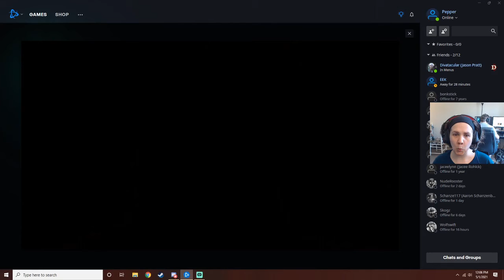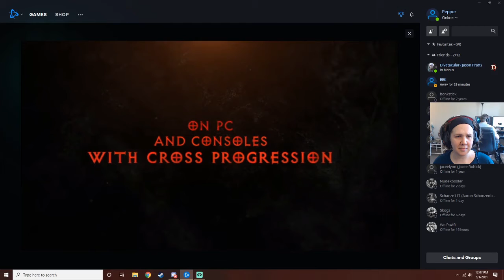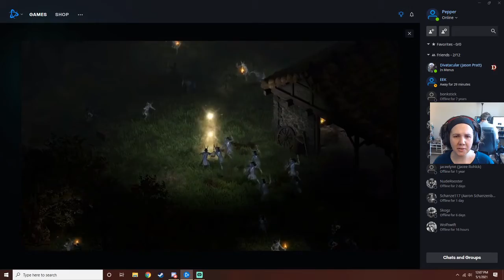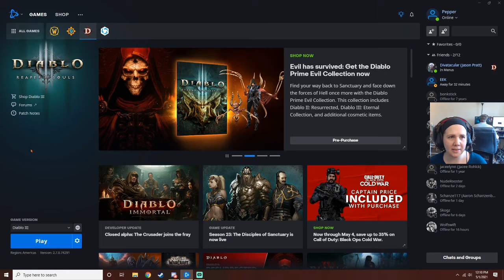They've got all the new models!! Pepper Plays: Diablo 3! ep. 16!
Watch Peppertacular as she takes on various games in our series Pepper Plays!

Pepper Plays is streamed every Saturday afternoon from Noon-2PM EST